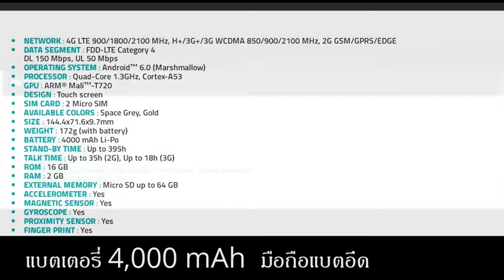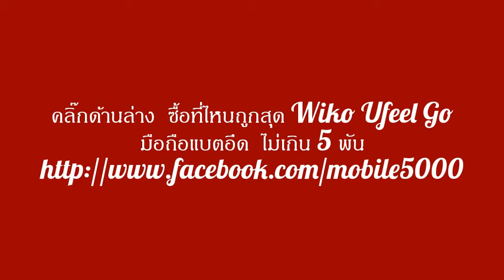Wiko UFeel go มือถือไม่เกิน 5,000 บาท แบตทน แบตอึด แบตเยอะ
ซื้อได้ถูกกว่า 4,500 บาท

Facebook Official มือถือไม่เกิน 5000 บาท